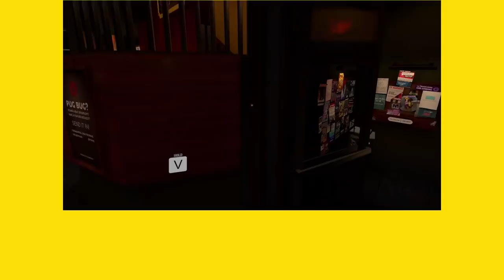Freddy and Funtime Freddy Meet Mr. Pepper at The BAR in VR CHAT